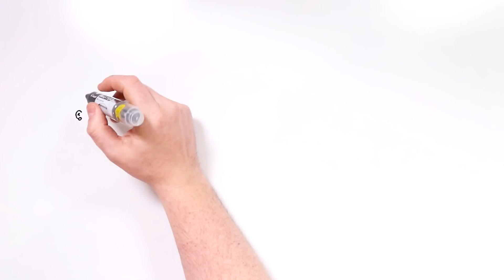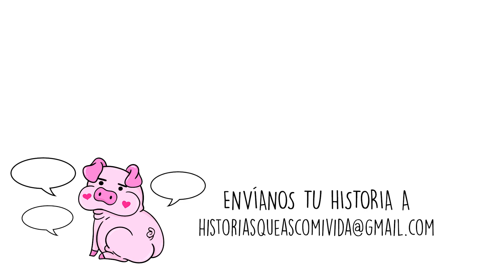Me obligan a ser su criada 😫 Historia Real | Qué Asco Mi Vida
Si tu familia te obligara a ser su criada, ¿lo harías?

🔍 No te olvides de buscar el guiño escondido, ¿reconoces a algo o a alguien?

Si alguna vez has clamado TierraTragame, si recuerdas perfectamente cuál fue el momento más vergonzoso de tu vida, puedes enviarnos un email. ¡Dibujamos las mejores historias!